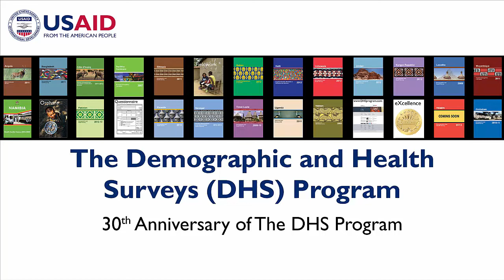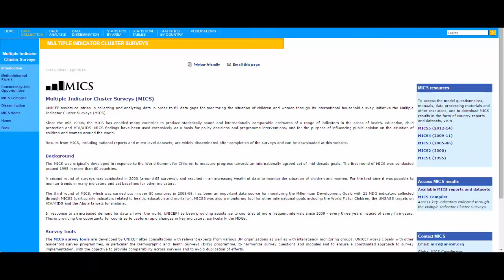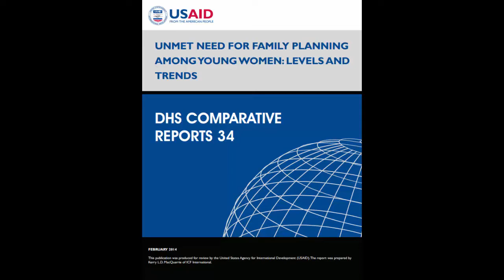Interview with Dr. Fred Arnold, Technical Deputy Director of The DHS Program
Technical Deputy Director Fred Arnold talks about highlights & innovations in The DHS Program's 30 year history.